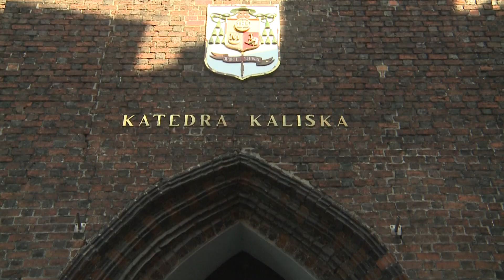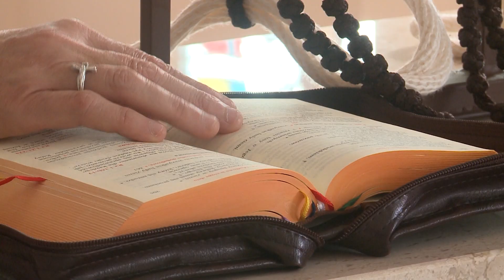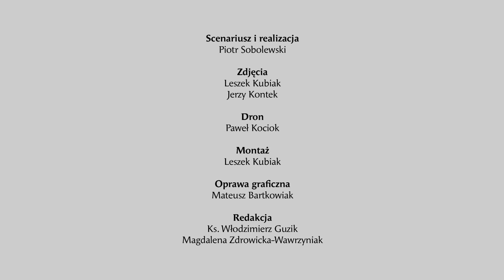SEKRETY KALISZA (III) - Rozdarty welon księżnej Jolenty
Zapraszamy do obejrzenia trzeciego odcinka z serii ‘Sekrety Kalisza’. Projekt filmowy powstał przy współpracy Fundacji Mocni Miłością, Wydziału Kultury i Sztuki, Sportu i Turystyki Urzędu Miasta Kalisza oraz WP-A.